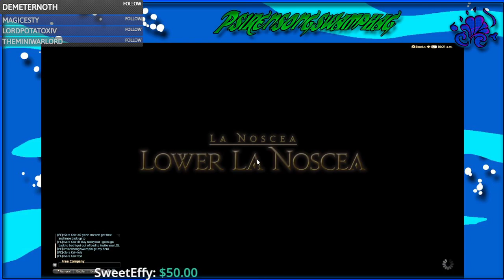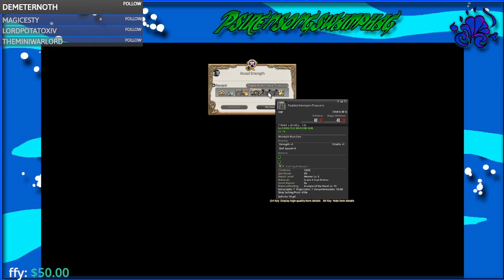Day 2 Speed lvl unedited